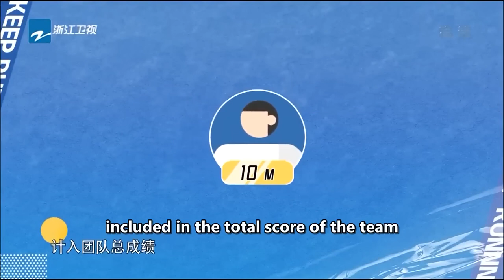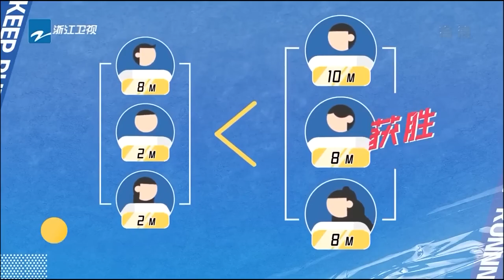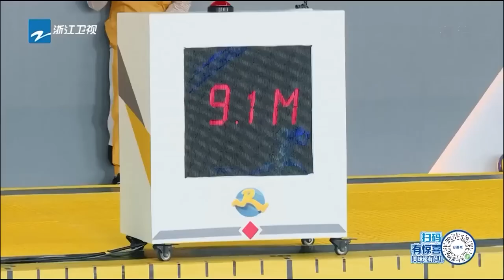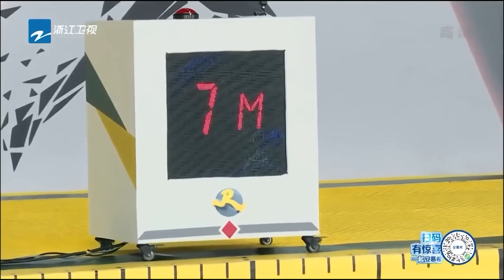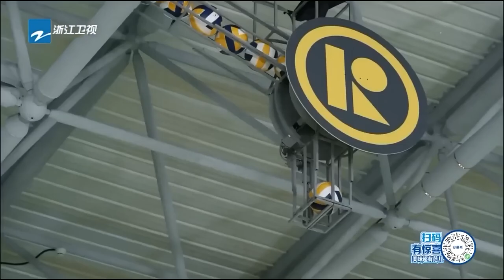Zhoushen on fire,KUN All Time Fastest |Keep Running S10|CLIP|EP10